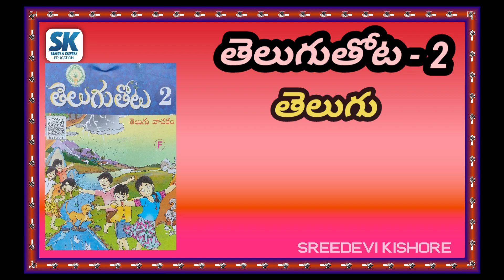sreedevikishore educational channel# //తెలుగుతోట -2,తెలుగు//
sreedevikishore educational channel#
తెలుగుతోట -2,
తెలుగు,
పాఠం:7.మొక్కజొన్న
గేయం.